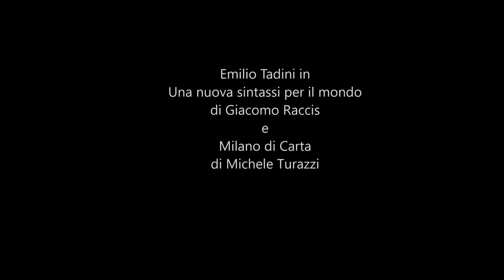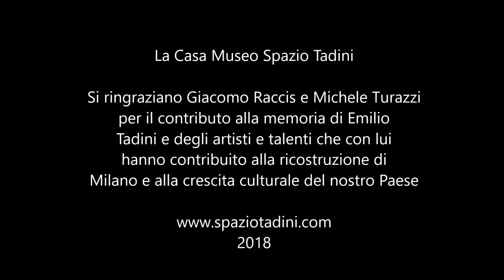Spazio Tadini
Giacomo Raccis autore  di Una nuova sintassi per il mondo. L’opera letteraria di Emilio Tadini, e Michele Turazzi, autore di Milano di Carta, presenteranno i loro due libri giovedì 24 maggio alle ore 19 presso la Casa Museo Spazio Tadini. Si muoveranno per le strade della città, seguendo le tracce di personaggi e scrittori che l’hanno raccontata, attraversando i decenni.
ritratto emilio tadini
Emilio Tadini nel suo studio in via Jommelli, 24
Emilio Tadini è sempre stato legato alla città di Milano. Sfondo decisivo dei suoi romanzi, Milano è stata il palcoscenico della sua lunga attività di artista, ma anche l’oggetto di tante sue riflessioni. D’altra parte Milano è una città che, nel Novecento, ha occupato un ruolo centrale nella letteratura italiana – e non solo – grazie all’attenzione che gli scrittori le hanno dedicato, descrivendola, raccontandola e attraversandola. Da Ernest Hemingway a Elio Vittorini, da Alda Merini a Giorgio Scerbanenco, dall’ingegner Gadda a Giovanni Testori, da Lalla Romano fino, appunto, a Emilio Tadini, tanti sono gli autori che hanno eletto la “città che sale” a scenario dei loro racconti, rendendola spesso protagonista, grazie alle sue vie, ai suoi palazzi e alle sue luci.

Giacomo Raccis, autore di Una nuova sintassi per il mondo. L’opera letteraria di Emilio Tadini, e Michele Turazzi, autore di Milano di Carta, si muoveranno per le strade della città, seguendo le tracce di personaggi e scrittori che l’hanno raccontata, attraversando i decenni: si parlerà della Milano di inizio Novecento idealizzata dallo sguardo “forestiero” di Hemingway e di quella della lotta partigiana immortalata da Vittorini; si rievocheranno i tormentati anni del boom economico che affiorano nelle pagine dell’“arrabbiato” Bianciardi e nei drammi degli emarginati di Testori, ma anche le atmosfere luccicanti degli anni Ottanta, tra new age, droghe e night club, attraversate da Prospero nella Tempesta di Tadini. E si arriverà infine a guardare quello che è Milano oggi, città che cambia sempre, obbligando gli scrittori a esercizi di prospettiva di volta in volta più difficili.

Una nuova sintassi per il mondo di Raccis

Una nuova sintassi per il mondo. L’opera letteraria di Emilio Tadini (Quodlibet 2018) è la prima monografia dedicata all’intera produzione letteraria di Emilio Tadini, scrittore “eccentrico”, ma di sicura attualità nel panorama del secondo Novecento italiano.

Giacomo Raccis è ricercatore all’Università di Bergamo. Ha studiato a lungo l’opera di Emilio Tadini, di cui ha curato una raccolta di testi critici («Quando l’orologio si ferma il tempo ritorna a vivere». Scritti 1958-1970, il Mulino 2017). Si occupa prevalentemente di romanzo storico, di letteratura italiana degli anni Zero e di racconto breve. Ha pubblicato La trama (Carocci 2018). È cofondatore della rivista culturale La Balena Bianca.

milano di carta

Milano di carta (Il Palindromo 2018) è una guida letteraria della città, un reportage narrativo sulle tracce dei grandi scrittori del Novecento. Uno strumento originale per lanciarsi alla scoperta della metropoli meneghina e incontrare gli autori e le autrici che l’hanno raccontata, i personaggi che l’hanno vissuta.

Michele Turazzi vive a Milano e lavora nell’editoria. Cofondatore dell’agenzia letteraria Pastrengo, collabora con studio pym e fa parte della redazione della rivista culturale La Balena Bianca. Ha pubblicato il racconto lungo La voglia (Intermezzi 2014), oltre ad articoli e testi narrativi in varie riviste.